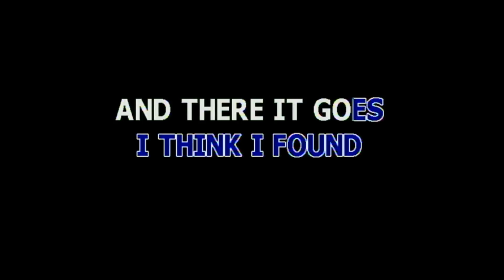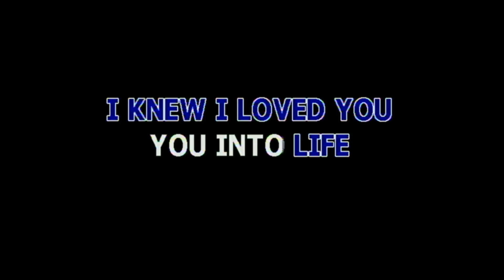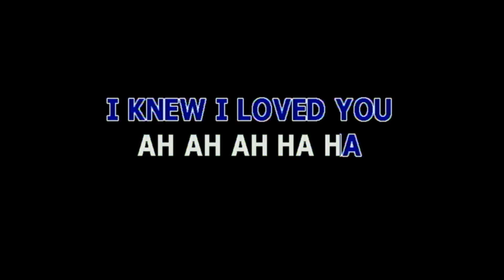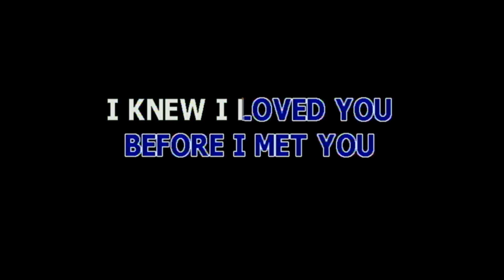I KNEW I LOVE YOU BY SAVAGE GARDEN